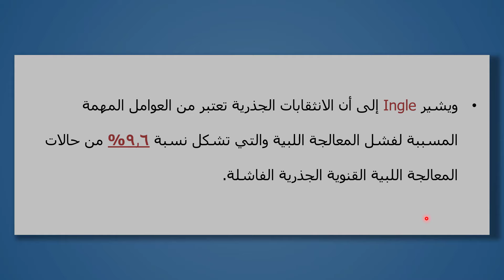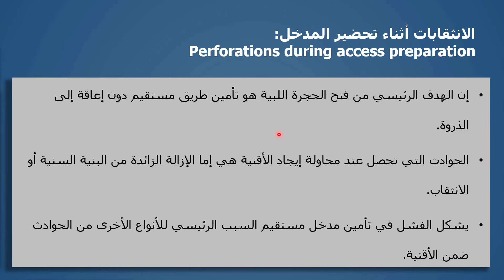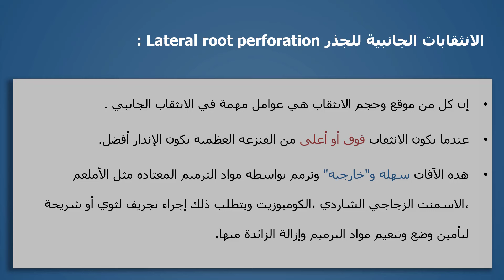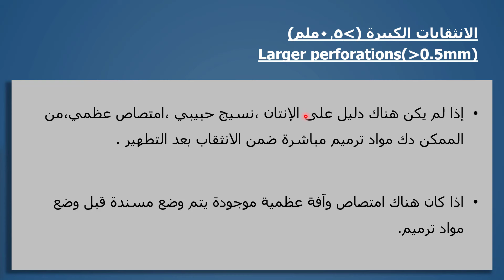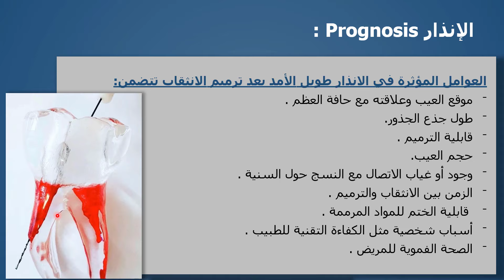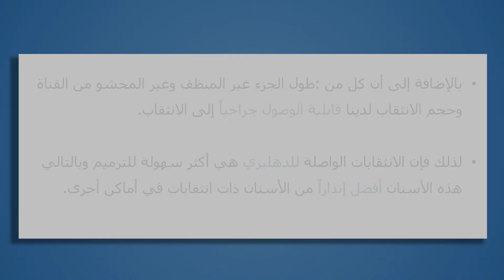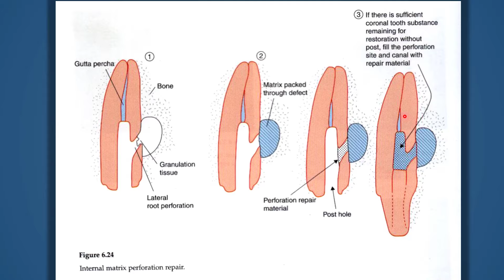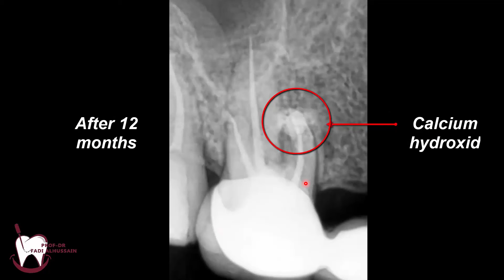Perforations. Prof Fadi Al Hussain